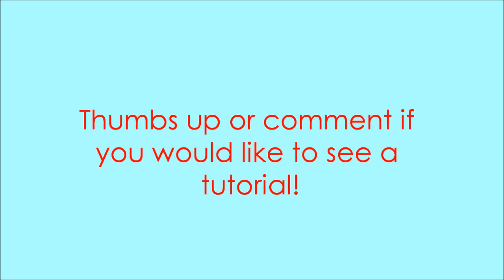My First Chibi: Marie Antoinette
I decided to take the challenge someone gave me a year ago and make my first chibi!! I realize the eyes are bad, but I used clay and painted it on and tried really hard. Bit of dust here and there as well, but I hope to improve. Let me know if you would like to see a tutorial. xoxox - Sarah